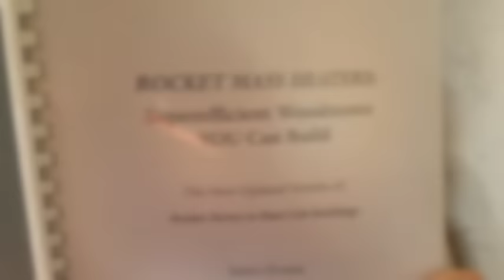Batch Box Rocket Stove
Le Batch Box Rocket Stove des terre-pailleux, une version modifiée du poêle de masse rocket stove. Il permet de charger le bois comme dans un poêle normal.